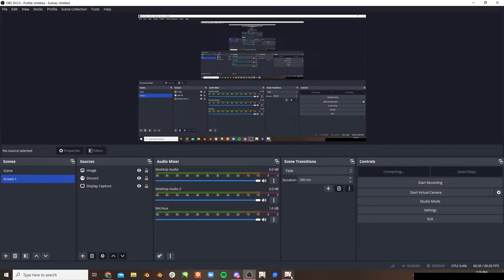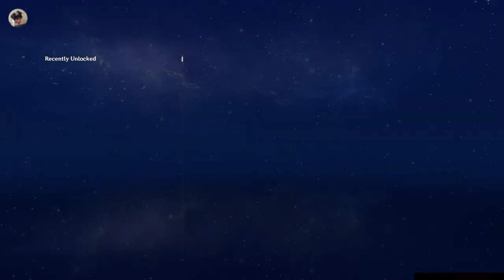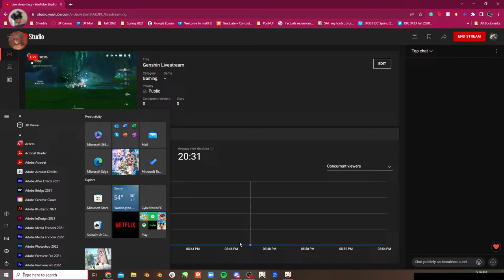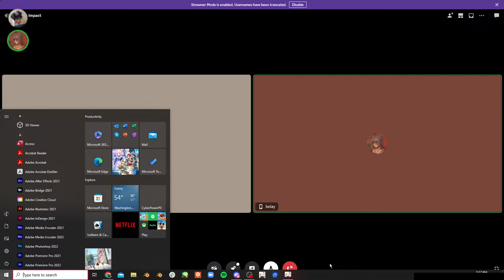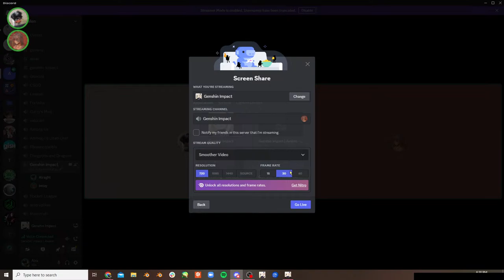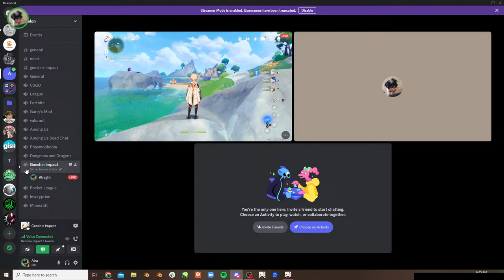Genshin Livestream w/ Belay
did a few world puzzles with Belay in some ruins (she comes in @20:40)